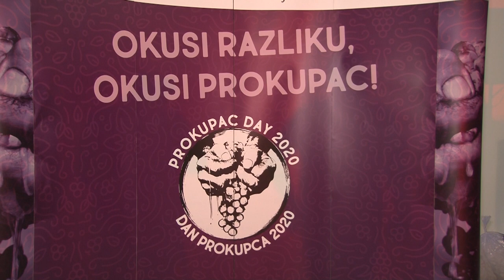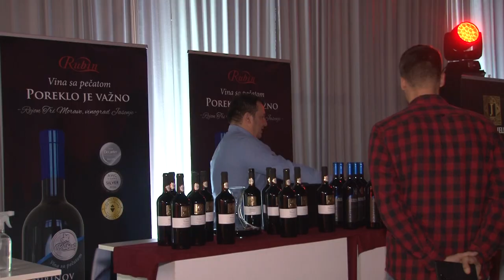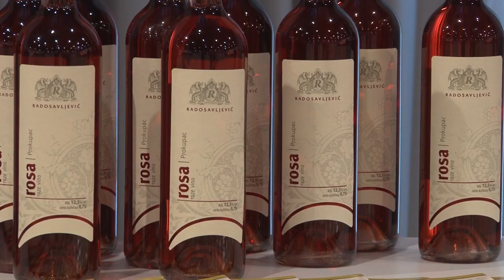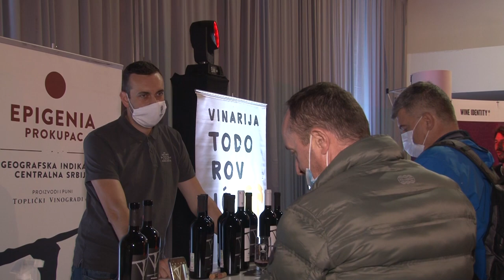I MI VINO ZA TRKU IMAMO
Da li prokupac postaje ozbiljan adut srpskih vinara?
Sagovornici:
Tomislav Ivanović, organizator manifestacije “Dan prokupca”
Kosta Botunjac, Donje Zleginje - Aleksandrovac
Facebook : Farma emisija o poljoprivredi